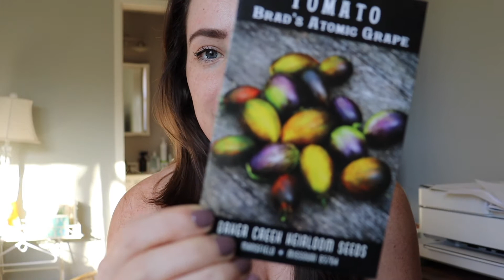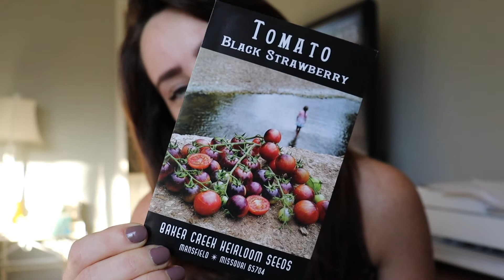A COVID Christmas + Planting Peas | Week 51 Vlog | Garden Zone 8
**Any and all comments about health or vaccines will be deleted** This is not a place for debate of any kind, this is a space for me to share my journey :) Thank you in advance for respecting this space! I hope you all have a healthy and happy holiday!